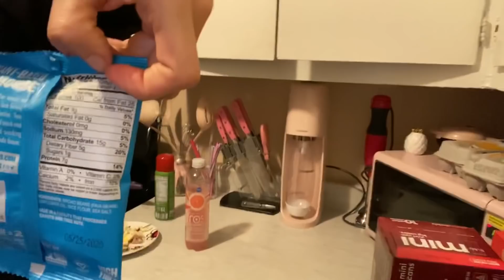Handling two Jobs I Vlogmas day 15 ❤️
Hola!! 🎄
Hope you all enjoy it and try it 😃❤️
LOS AMO!